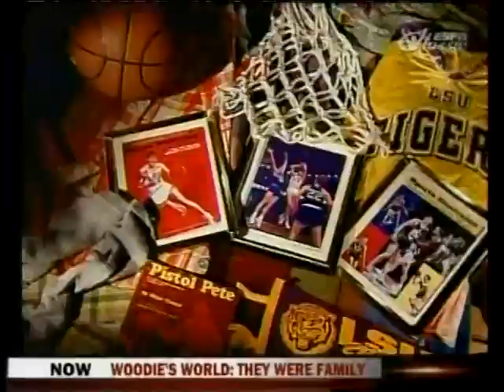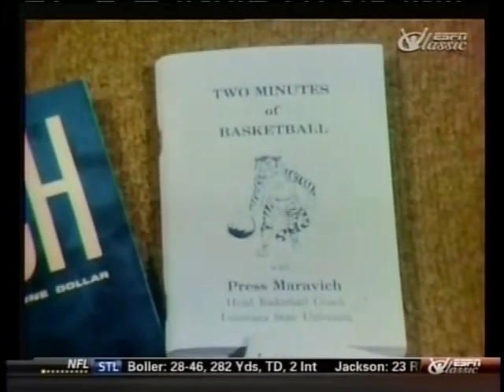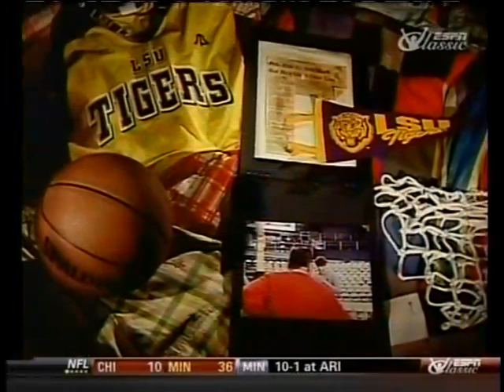1970 - LSU's Press & Pete Maravich Feature from "Woodie's World"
An original 1970 CBS news feature on the LSU's father & son combo, head coach Press Maravich and his superstar son Pete, as reported on by Heywood Hale Broun and later repackaged on ESPN Classic as "Woodie's World."